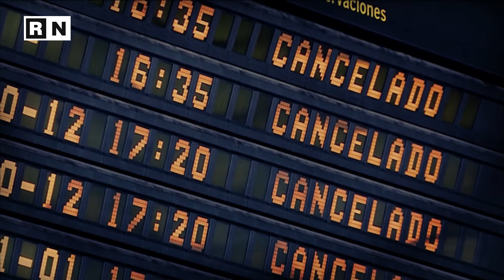Airports Re-Open Flights Closed: La Palma Volcano | Radial News